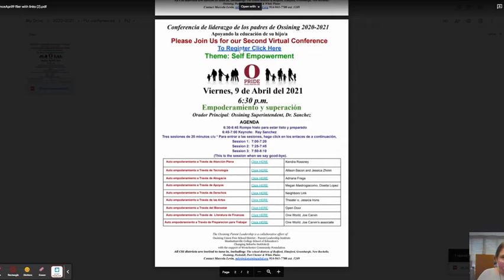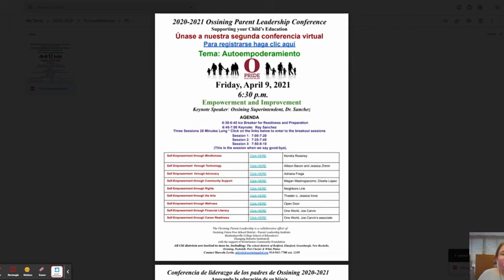Registración para la Conferecia de Liderazgo de Padres